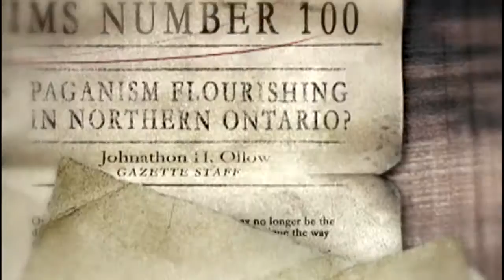The Facts in the Case of Mr Hollow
A photograph of a group of friends on a camping trip reveals a deeper story in the details.

Winner of Best Animated Short at Fantasia Film Festival, nominated for a 2008 Genie Award, screened at festivals across Canada and around the world.

Directors: Rodrigo Gudiño, Vincent Marcone
Actors: Julian Richings, Tony Morrone, Lea Lawrynowicz
Producer: Marco Pecota
Funder: Bravo!FACT